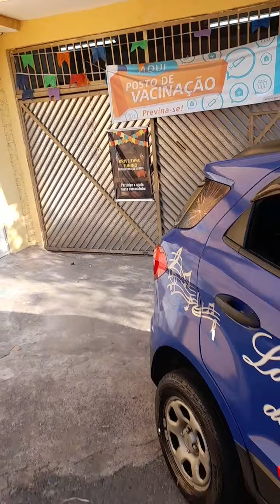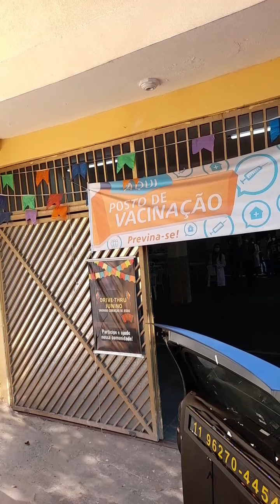Loucura de amor Despedida Jd Conquista whatsapp 11 9 6270 4454